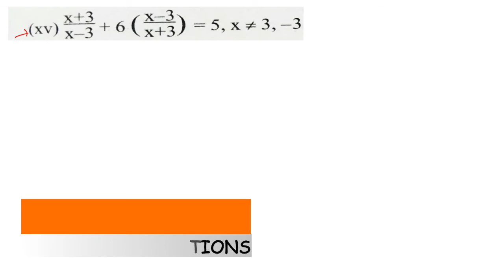Maths, Quadratic equations with one variable Question no. 4 (15) By N V Educations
Maths, Quadratic equations with one variable (एक चर वाला द्विघात समीकरण)  Question no. 4 (15) By Niranjan Verma N V Educations